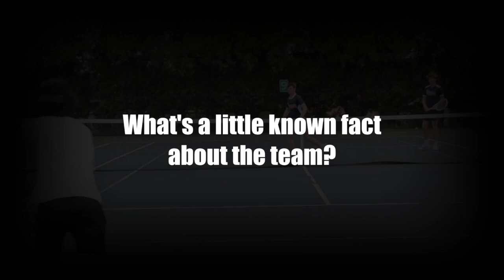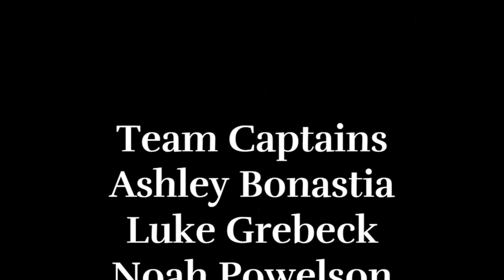BRTV: Panther PowerPlays 5-16-2024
Bridgewater-Raritan High School's (NJ) morning news show for Thursday, May 16, 2024. BRTV, a student club, prepares and broadcasts these shows.